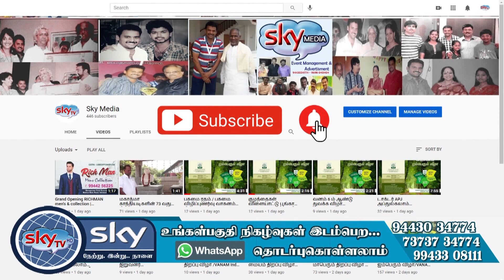மகாத்மா காந்தி நற்பணிமன்ற அறக்கட்டளை சார்பில் நூல்அறிமுக விழா || முனைவர் வைகைச்செல்வன்|| sky media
மறைந்த தலைவர் மரியாதை நினைவுகள் , அங்கம் நிறைந்த சங்கம்  நூல் அறிமுகவிழா
நாள் டிசம்பர் 18 திங்கட்கிழமை , கருப்பண்ணன் மாரியப்பன் கல்லூரி - முத்தூர்